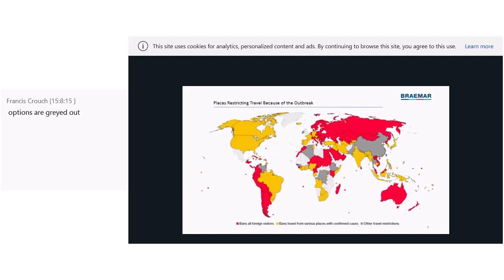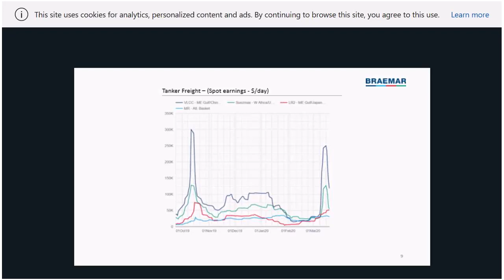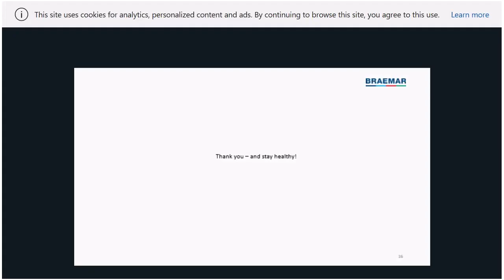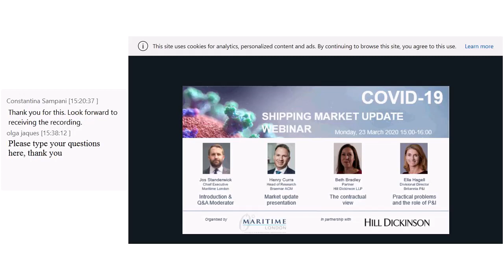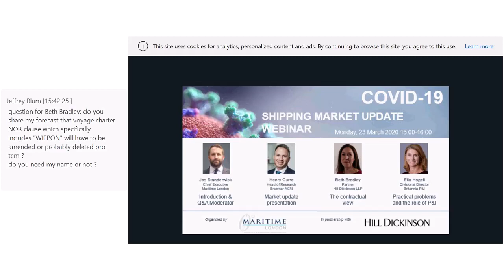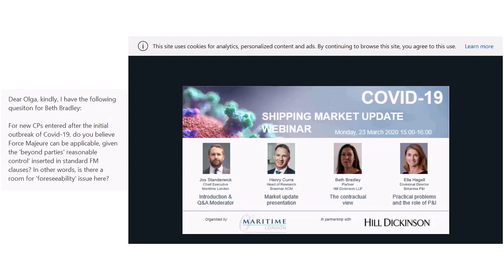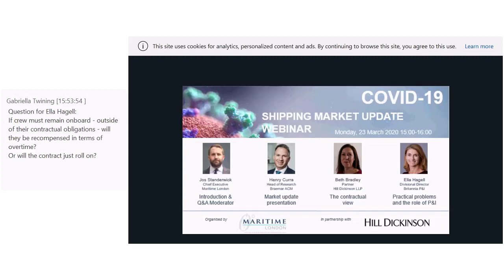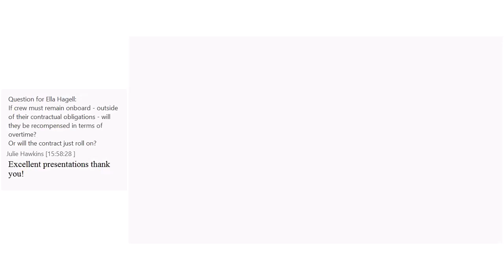COVID-19 Market update webinar - 23 March 2020